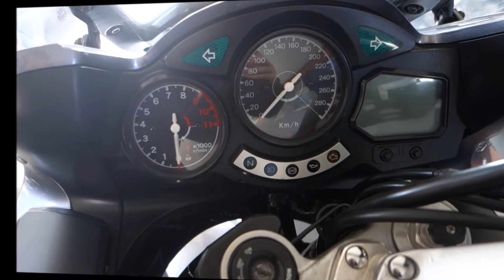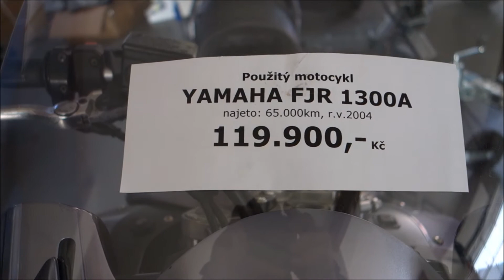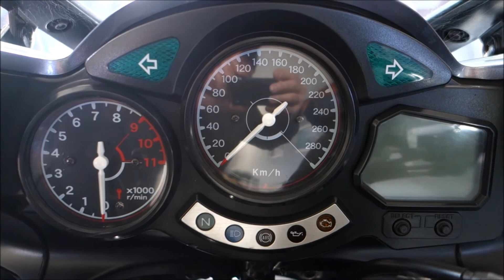Yamaha FJR 1300A - svižné tempo s komfortem … a s Valentinem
Svižné tempo a cestování s komfortem - to nabízí Yamaha FJR 1300A - 2004